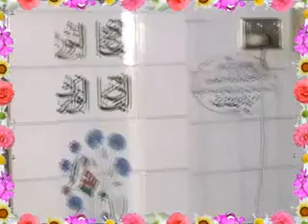MOLANA NASIR MADNI ALLAH BEVI DE TO AIESI JUMA LAHORE mpeg4